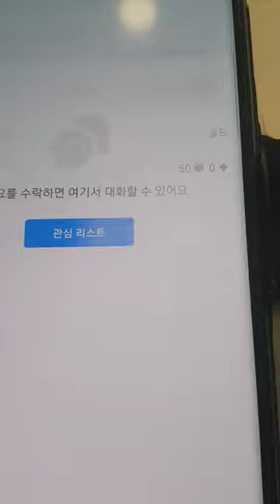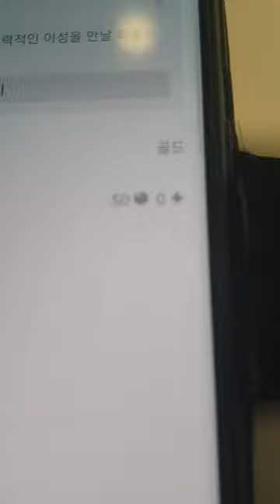글램 소개팅 어플 해봤습니다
안함 지워버려~